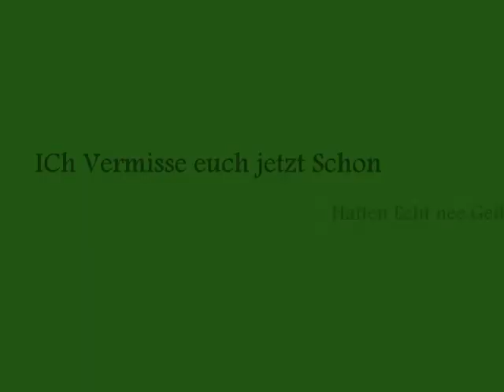Kroatien 2012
Novigrad 2012